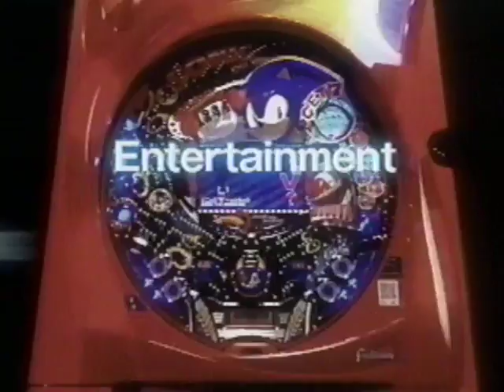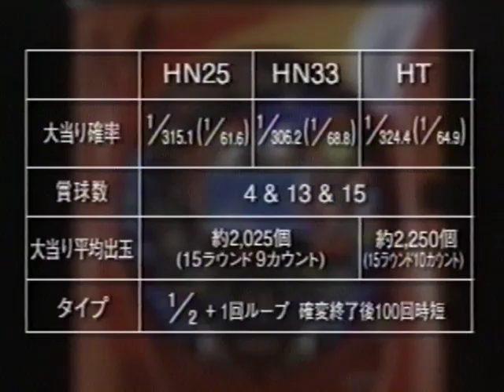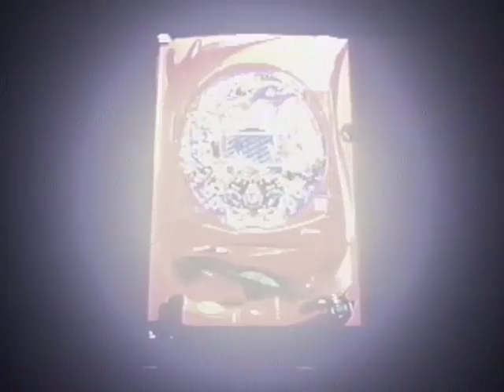CRソニック プロモーションビデオ サミー株式会社 Pachinko CR SONIC Promotion Video by Sammy / FIELDS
ぱちんこ遊技機 CRソニックシリーズのVHSプロモーション映像です
2003年12月導入開始
製造元：サミー株式会社 ／ 発売元：フィールズ株式会社

【告】本映像をニコニコ動画へ転載する行為は固くお断りします